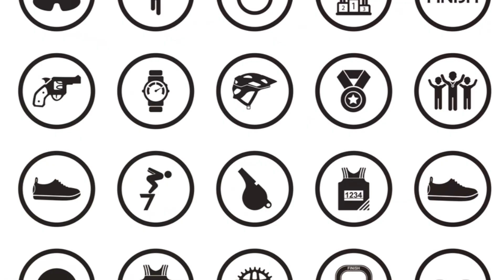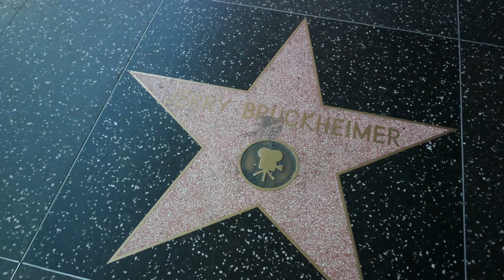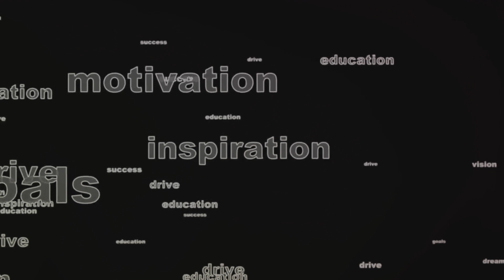Arnold Schwarzenegger: The Power of Persistence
Join us as we embark on a transformative journey to unlock your full potential and live your best life. From motivational inspirational speeches and success stories to sleep Meditation, our channel is designed to uplift, motivate, and empower you to pursue your dreams with confidence and determination. enjoy!